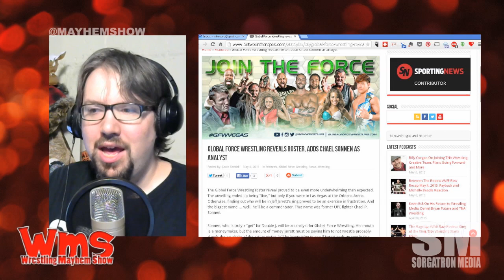Mayhem Minute: Global Force Wrestling Roster Reveal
But will Global Force Wrestling attract viewers with this crew?

Source: Global Force Wrestling reveals roster, adds Chael Sonnen as analyst